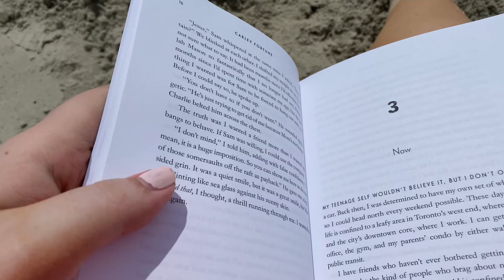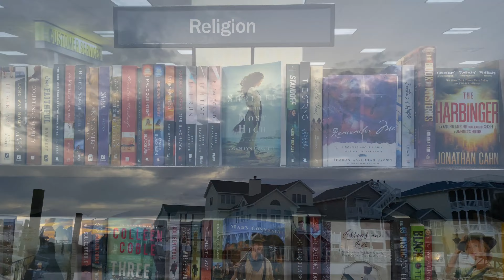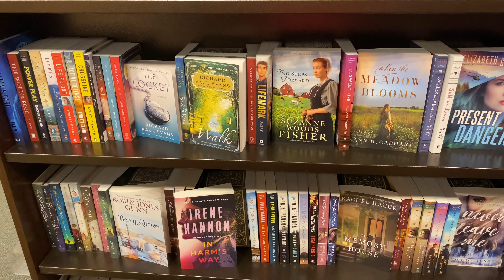BEACH VLOG 2022 | Reading Updates, Hauls, Vacay Makeup Routine & More 🤍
Hi everyone! This is a long one but I hope you enjoy it! Spend the week at the beach with me. I talk about all the things! I’m so thankful to have been able to go on this trip and I hope you enjoy watching it!

Special Guest:
@bethanybringsbooks  love you girl 😍😍

My Links:

My bookstagram: @bayliesbookshelf

Amazon Wishlist: